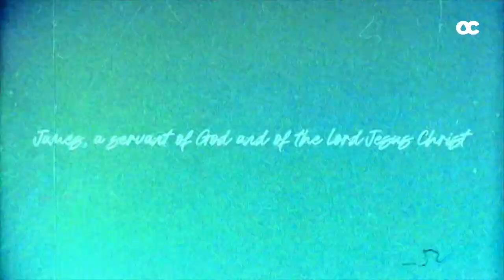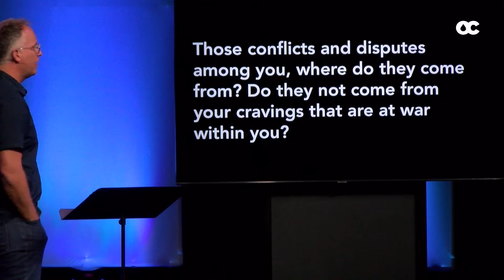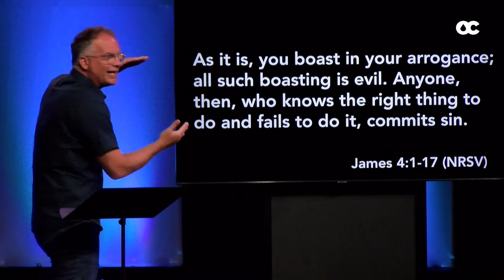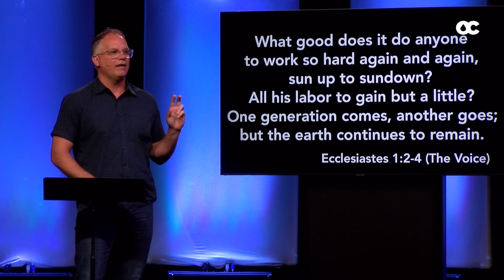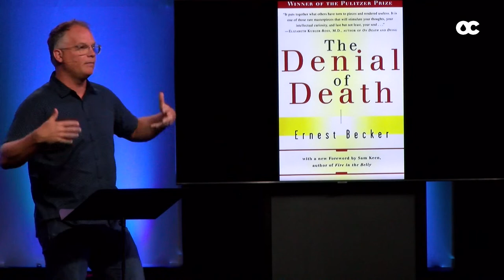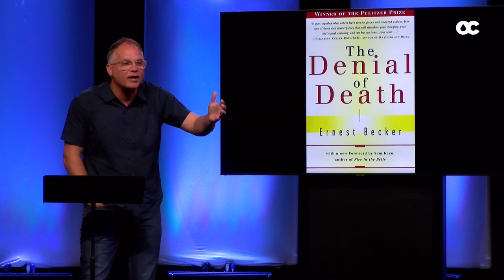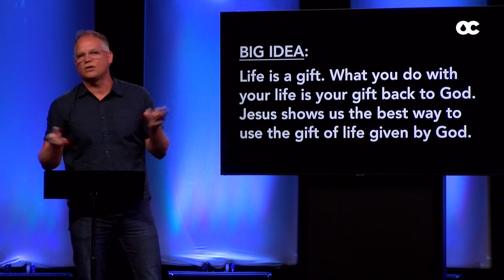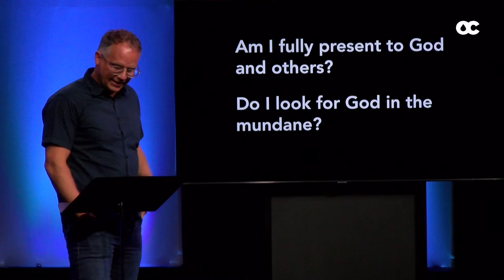Otter Creek Church | 8:40a service | 7.23.23